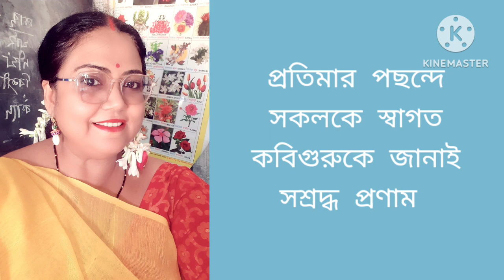রবীন্দ্রনাথ ঠাকুরের জন্মজয়ন্তী পালন| রবীন্দ্র জয়ন্তী উপলক্ষে বক্তব্য | Rabindranath Tagore Jayanti